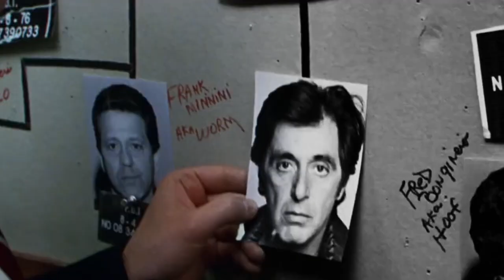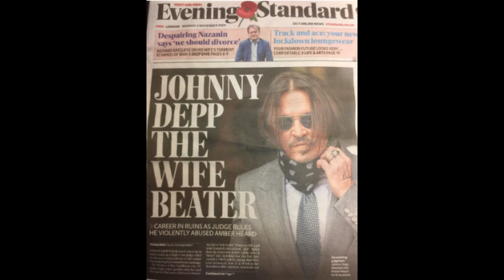"The Mystery and Charisma of Johnny Depp: The Uniqueness of a Legendary Actor"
Johnny Depp is a renowned actor who has had a fascinating journey from humble beginnings to international stardom. His story is one of talent, determination, and a touch of unconventional charisma
Johnny Depp continued to work in various successful films, including "Pirates of the Caribbean: The Curse of the Black Pearl" (2003), for which he was nominated for an Academy Award.
He played the iconic character Captain Jack Sparrow, which became his signature role
Johnny Depp remains an iconic and influential figure in the world of cinema, known for his eccentric and memorable characters.
His journey from a struggling musician to a Hollywood A-lister serves as an inspiring tale of persistence and talent.
Johnny Depp's career is a testament to the idea that success in the entertainment industry is not always a linear path, and his unique talent and commitment to his craft have made him a beloved and enduring figure in Hollywood.